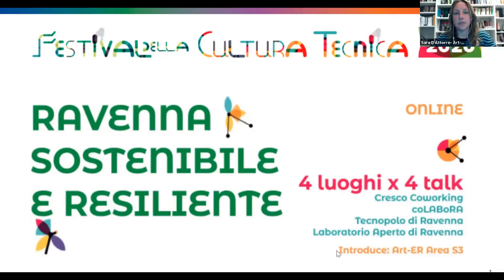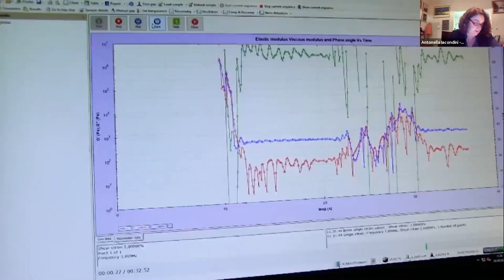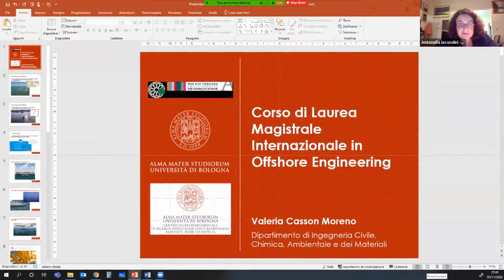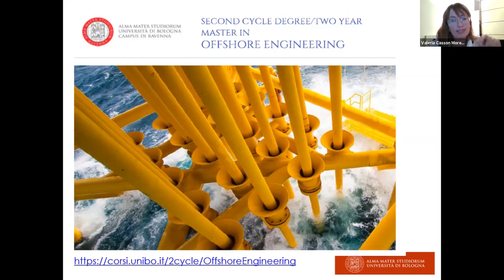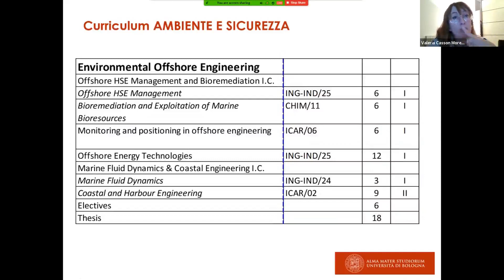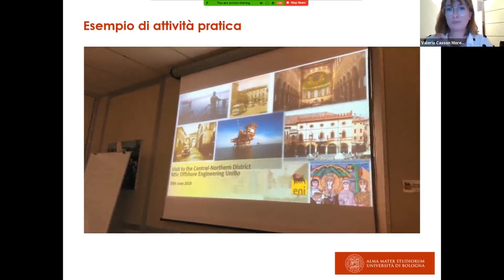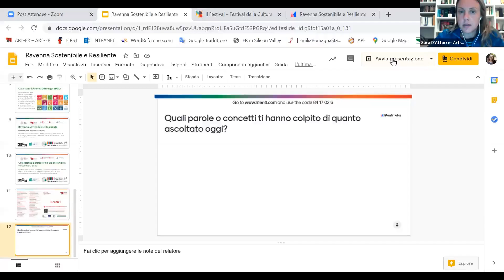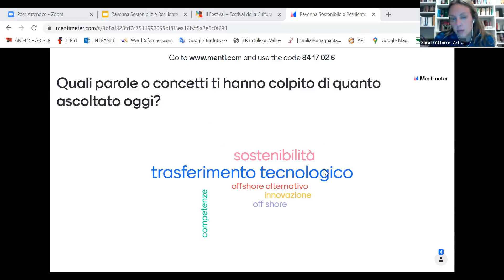Festival Cultura Tecnica RA - Competenze e professioni della sostenibilità - Valeria Casson Moreno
Corso di Laurea Magistrale Internazionale in Offshore Engineering - Dipartimento di Ingegneria Civile, Chimica, Ambientale e dei Materiali

Il punto di vista di una ricercatrice universitaria sulle opportunità che l’innovazione e la sostenibilità possono offrire.

Con Valeria Casson Moreno, ricercatrice dell’Università di Bologna, che racconta al Tecnopolo di Ravenna le opportunità formative nel campo delle tecnologie dell'off-shore. Una peculiarità del territorio ravennate che, col suo corso di studi unico e innovativo, offre competenze spendibili sia sul territorio che a livello internazionale, valorizzando competenze preziose nel passato come nel futuro, che sono fondamentali le percorso di transizione energetica che si sta affrontando a livello mondiale